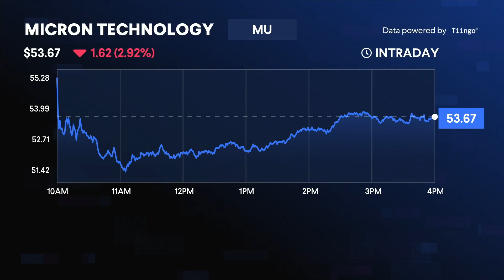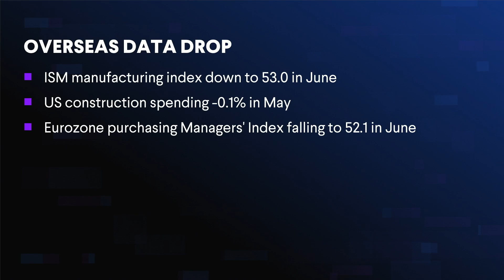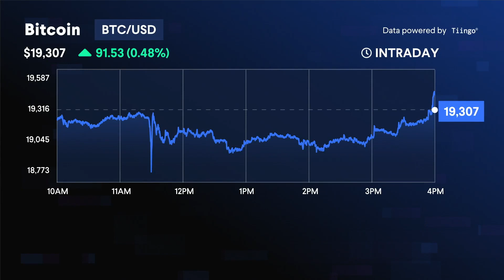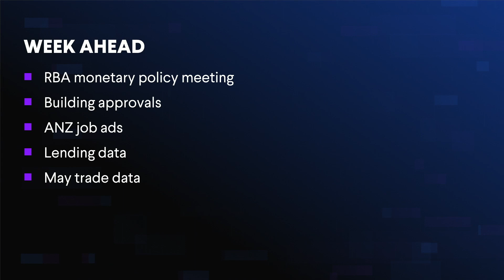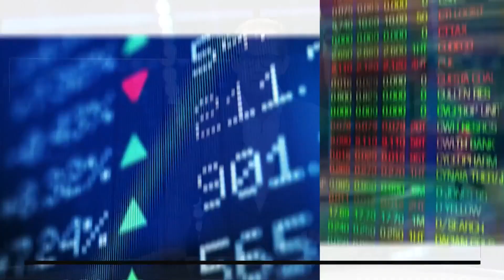Day Ahead - 04 July 2022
US markets rallied on the first day of July, with all three major indexes finishing in positive territory heading into the Independence Day Long weekend. That's despite weak consumer spending data out of the US fuelling recession fears. Locally, markets are expected to open higher, as all eyes turn to the RBA July meeting tomorrow and a potential 50 basis point cash rate hike.